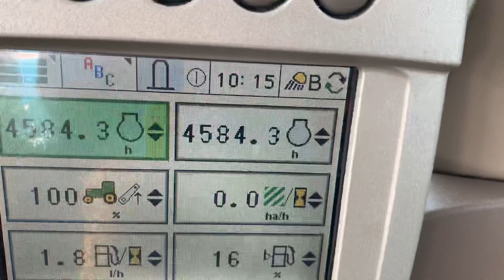John Deere 7530 Tractor walk around video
JOHN DEERE 7530, YEAR 2008, 4582 HOURS, C/W 40K AUTOQUAD TRANSMISSION, TLS & CAB SUSPENSION, X3 MANUAL SPOOLS, PASSENGER SEAT, AIR CON, AIR SEAT, 16.9R30 & 20.8R42 WHEELS & TYRES